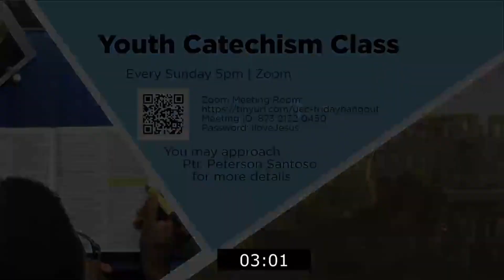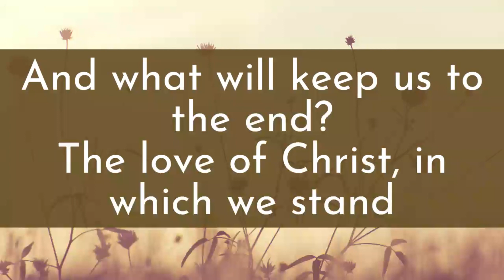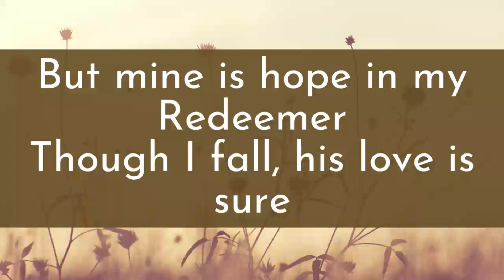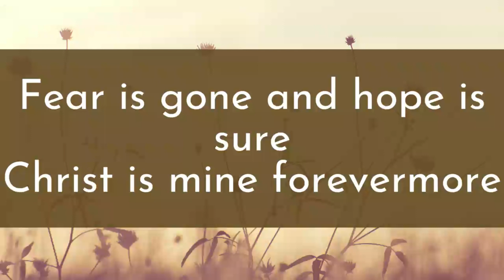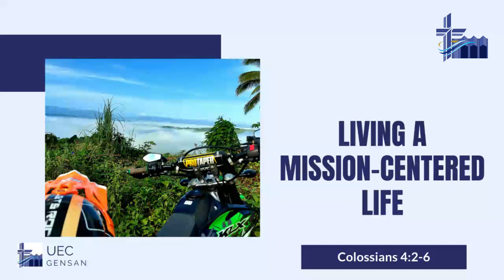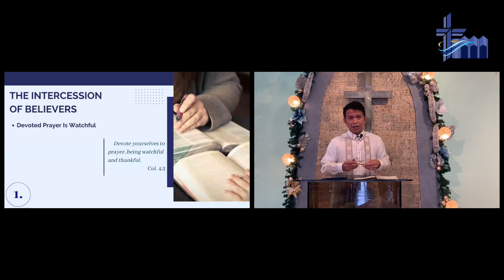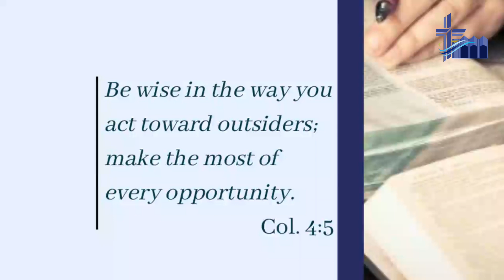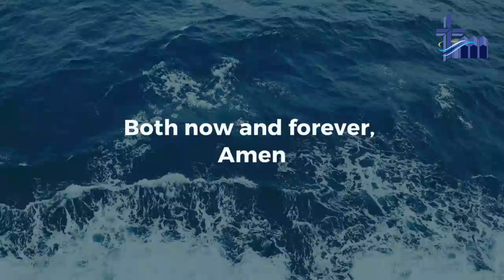Living a Mission-Centered Life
Sunday Worship & Communion Service
01 January 2023